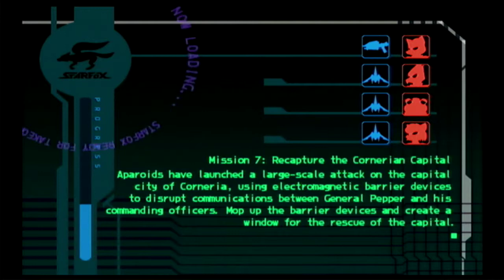Putting Down Pepper | Star Fox Assault Part 7